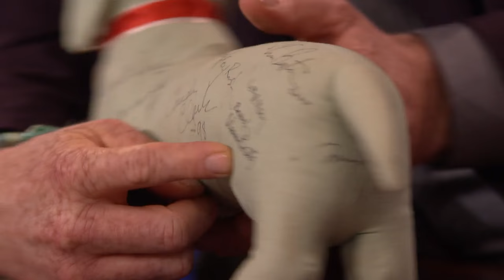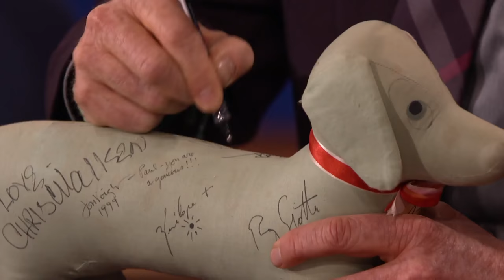Paul Reubens' Crazy Collection Of Stuff | CONAN on TBS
A Mr. T piggy bank, a stuffed autograph hound, & a hot dog cooker for your car--Paul's collection has it all.